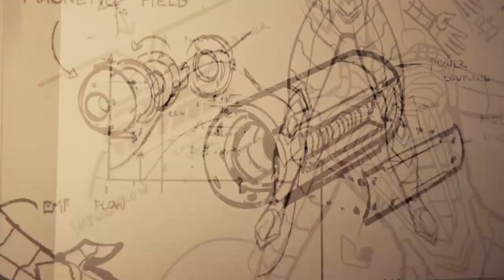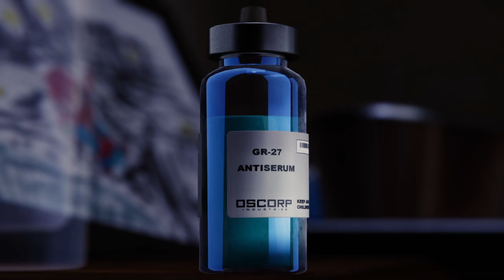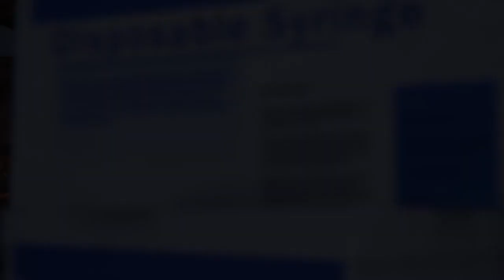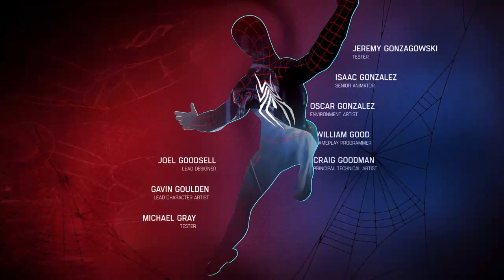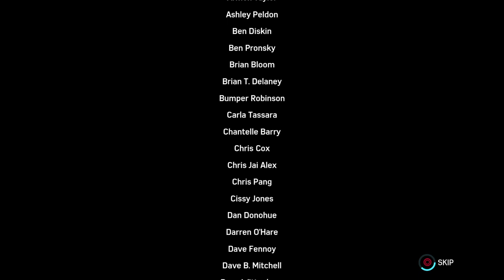MARVEL SPIDER-MAN FINALE!!!!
No hate, just for fun. Love creating content and getting fan support.